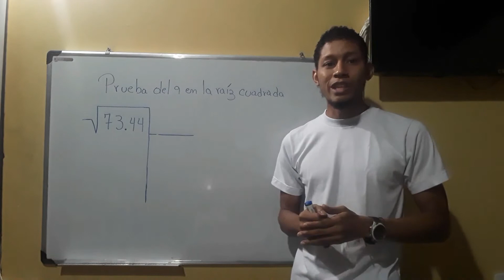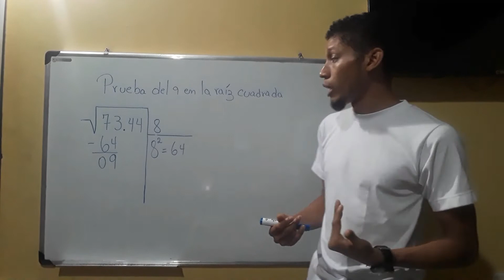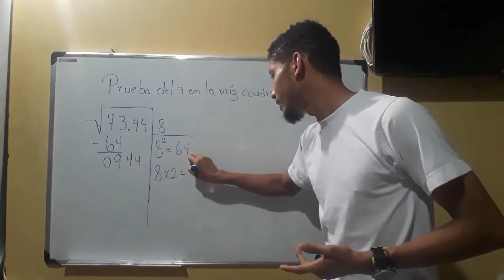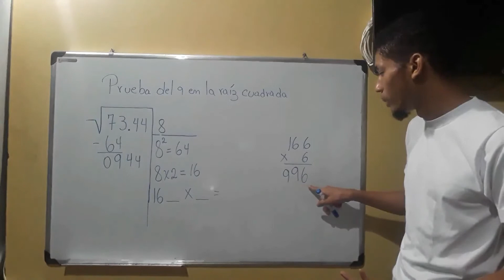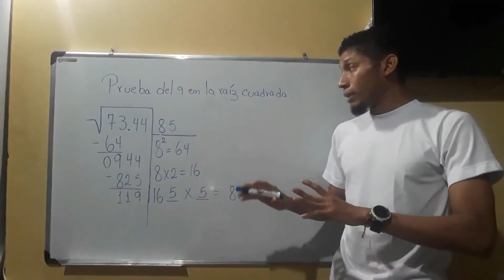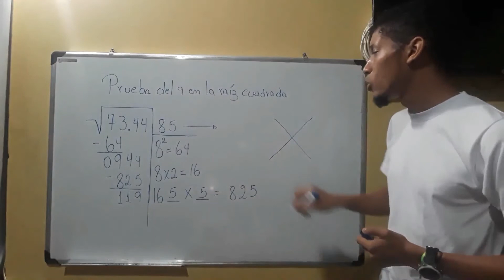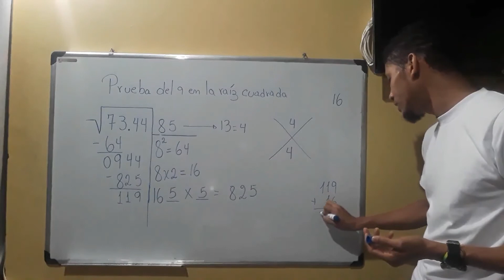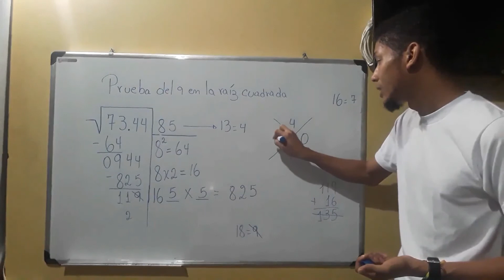Raíz cuadrada método prueba del 9